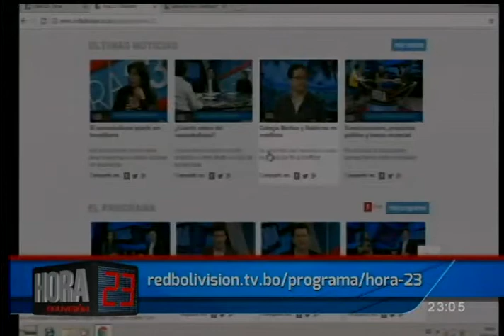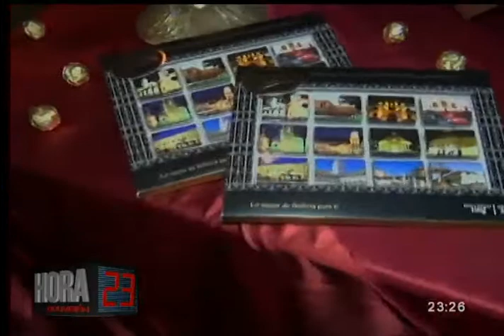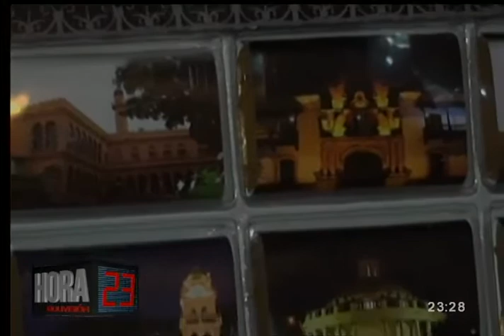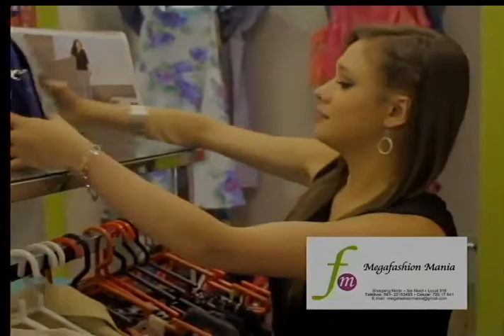Hora 23: Programa del 25 de Mayo de 2017